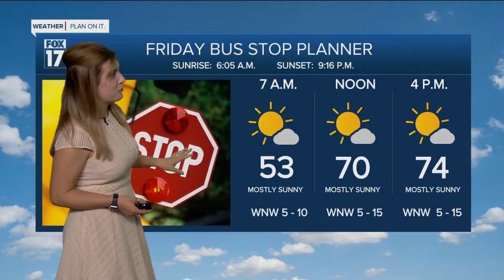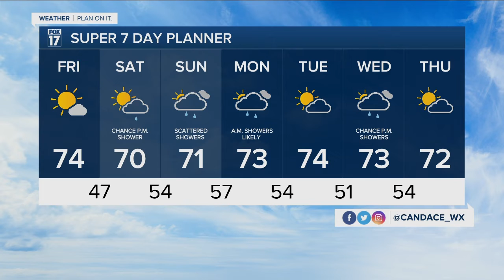Friday morning forecast 6.3.22